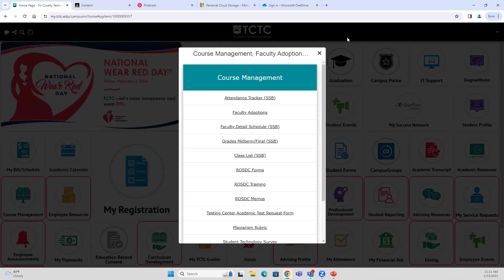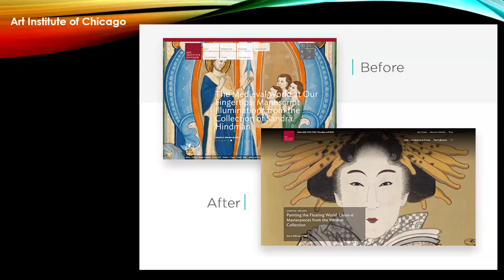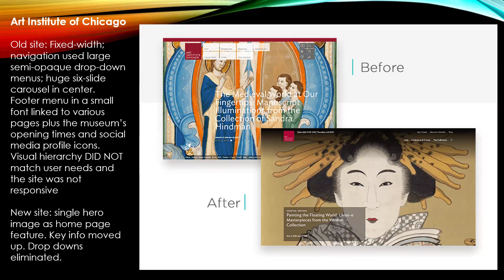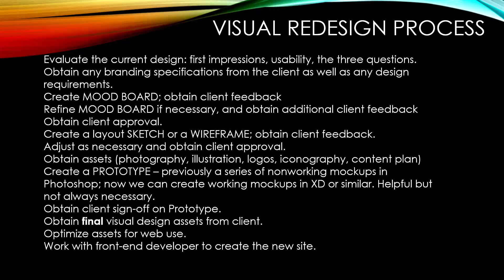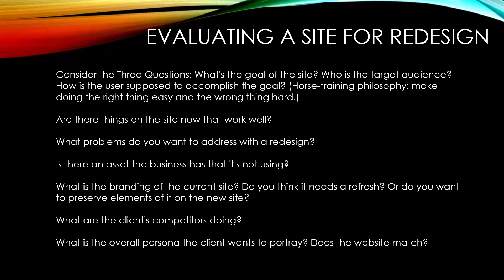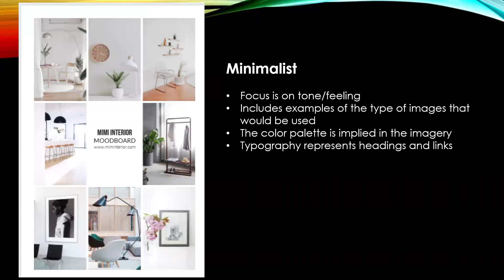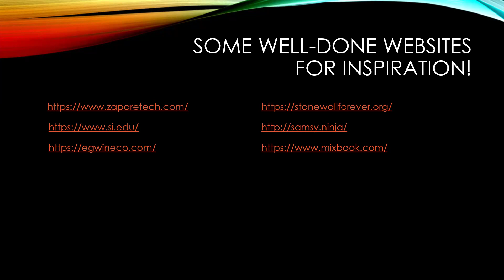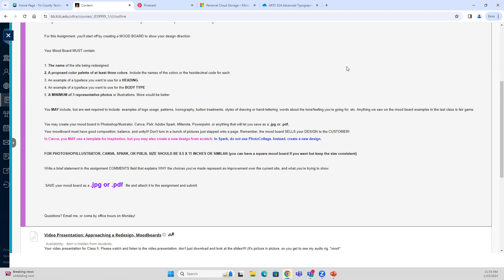1.23.24 Website Design Class